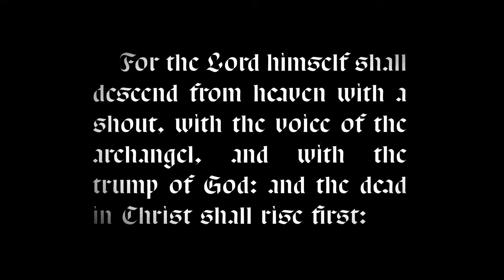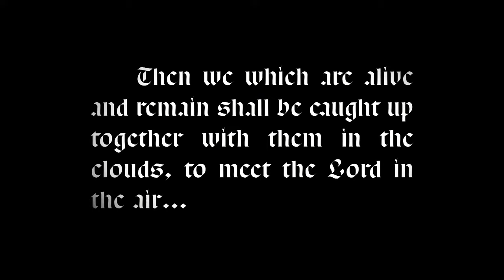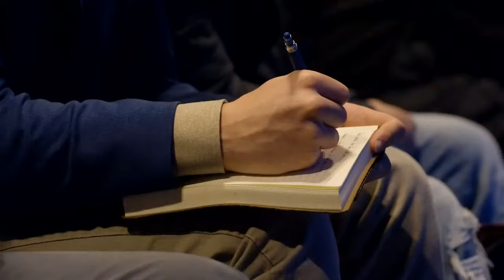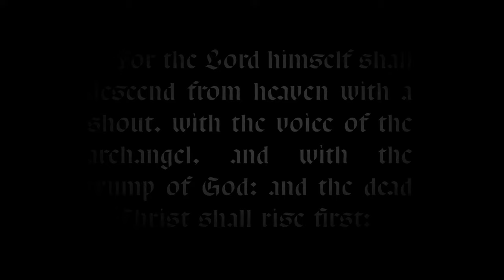Heaps - Laying The Foundation | The Main Event | The River Church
The Stand | Day 1360

Join Pastor Rodney Howard-Browne for the Main Event at the River of Tampa Bay Church - Live Now.

The season of the HEAPS is here! Are you ready for the blessings of Heaven to pour into your life and overflow into those around you? It all begins with your heart! Keep your heart pure before the Lord by tithing, giving, and preaching the Gospel, and you will see the windows of Heaven open over your life, bringing in "heaps" of blessings! 🙌

00:00 Praise & Worship
1:21:31 Testimonies
1:42:41 Stewardship & Main Message: Heaps - Laying The Foundation

Service Date: March 3, 2024